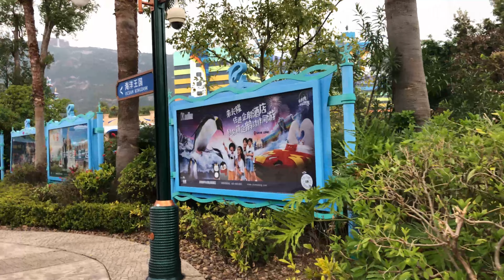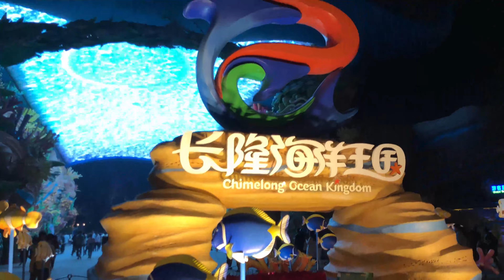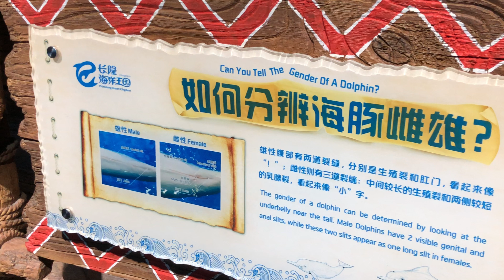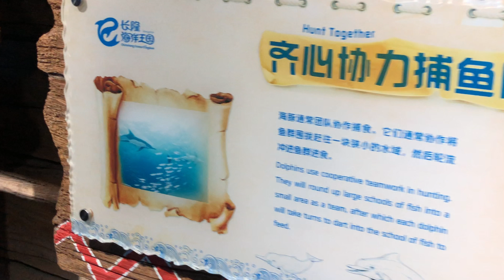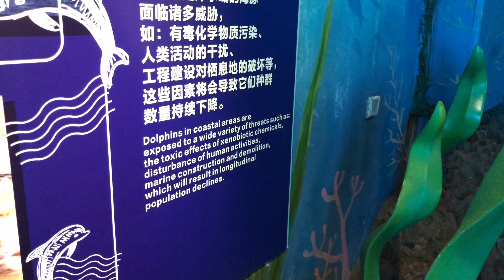Exploring Chimelong Ocean Kingdom -Part 1 |Krishna Telugu Vlogs China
My Gear :-
MacBook Pro
Rode Microphone
iPhone X
Canon Camera

Optimisation on your title and keyword explorer , use the tool -

Can find more videos in Krishna Telugu Vlogs China channel , some links are below

Krishnateluguvlogschina,chinateluguvlogs,teluguvlogsfromchina,teluguvlogs,vlogschina,teluguvlogs,telugutravellerinchina,chinateluguvlogs,vlogschina,teluguvlogger,chinatelugutraveller,chinavlogs